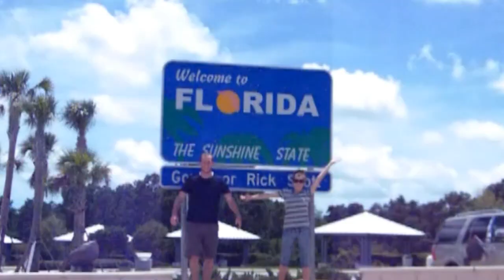7 Tips for Pitching to Literary Agents in Person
Writing Conferences can be exciting and scary, especially if you are pitching an agent! Here are 7 tips to help you prepare for the big day!
Look Below to See More!